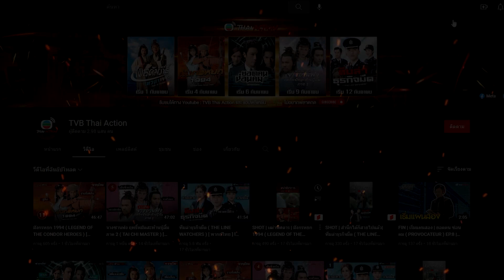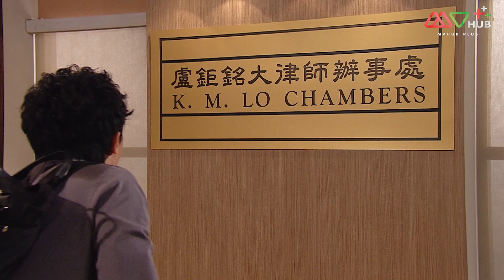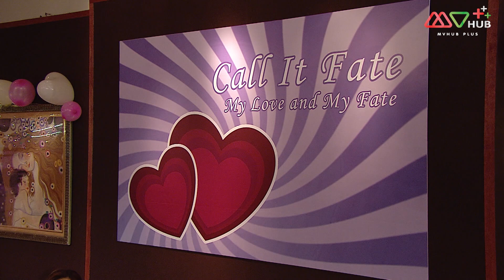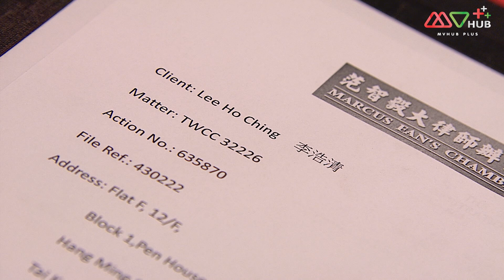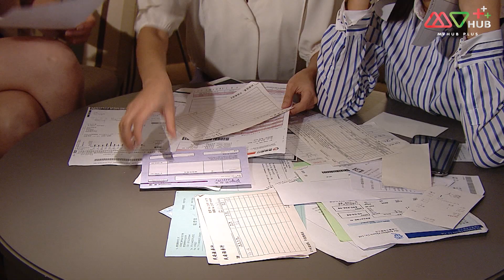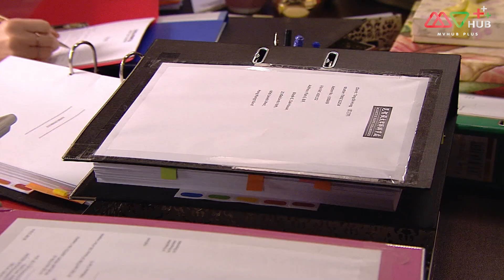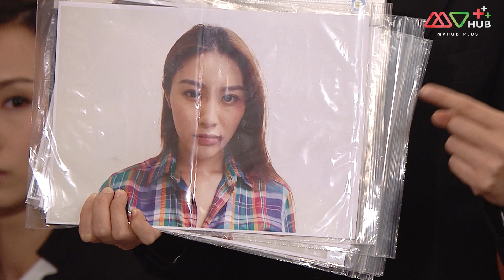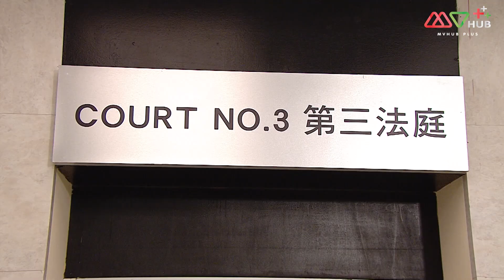หมอความยอดคน ( RAISING THE BAR ) [ พากย์ไทย ] l EP.16 l TVB Thai Action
กลุ่มทนายความ ทนายความฝึกหัดและหมอกฎหมายฝึกหัดตั้งปฏิภาณผดุงความยุติธรรมตามหาความฝัน แต่ย่อมมีอุปสรรค์ความท้าทายมากมายต้องเผชิญหน้า ทนายความชื่อดัง ฟั่นจื้ออี้ (หวงจื้อเสียน) และภรรยา จางฮุ่ยหยิน (หยาวจื่อหลิง) ผู้เป็นหมอกฎหมายมีฉายาว่าคู่รักมังกรหยกในวงการกฎหมาย ทั้งสองมีลูกศิษย์มากมาย ถังจิ้งจือ (เฉินไข่หลิน) ฮั่วจื่อหนิง (เฉินอิ๋ง) และโจวจื่อปั๋ว (จางจี้ชง) ทั้งสามเป็นลูกศิษย์คนโปรดของฟั่นจื้ออี้ เจินเข่อซิน (หลิวเพ่ยเยี่ย) เพื่อนสาวของถังจิ้งจือเป็นหมอกฎหมายฝึกหัดลูกศิษย์ของจางฮุ่ยหยิน รุ่นน้องหยาวชุ่ยฮัว (เหอเยี่ยนซือ) เป็นทนายความฝึกหัดลูกศิษย์ของทนายความเหลินจี้เยี่ย (เจิ้นจื่อเฉิง) เจิ้นซั่วถง (ถางหย่งซือ) พี่สาวคนละแม่ของฮั่วจื่อหนิง มีความสัมพันธ์ฉันชู้สาวกับเหลินจี้หัว จนต้องไปอยู่สำนักงานเดียวกับฟั่นจื้ออี้ มีครูที่ต่างกัน ย่อมมีชั้นเชิงในการว่าความสรุปสำนวนคดีที่แตกต่างกันไป แต่ละคนเรียนรู้เพื่อสำเร็จเป็นผู้ผดุงความยุติธรรม และย่อมมีความท้าทาย ความฝันและข้อสงสัยที่เข้ามาตัดสินทางเลือกในอนาคต เมื่อถึงเวลาที่ใช้หลักการในการตัดสิน แต่ละคนมีแนวคิดที่แตกต่างกันไป ล้มลุกคลุกคลาน ไม่ต่างกับความรัก และมิตรภาพ มีทั้งความแตกแยก ความเหนียวแน่นปะปนกันไป มาตรฐานของกฎหมายเป็นการทดสอบจิตใจครั้งสำคัญ

นำแสดงโดย : หวงจื้อเสียน, จางจี้ชง, เจี่ยงจื้อกวง, เฉินไข่หลิน, หยาวจื่อหลิง, เฉินอิ๋ง, เหอเยี่ยนซือ, ถางซือหย่ง,หลี่เจียซิน
ผู้กำกับ : เฉินเหวยก้วน